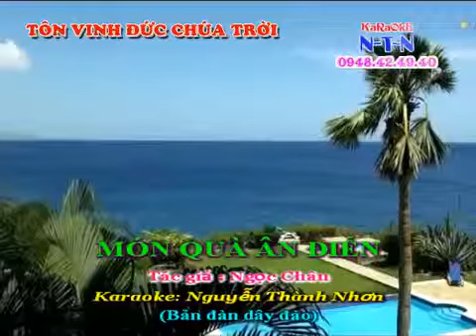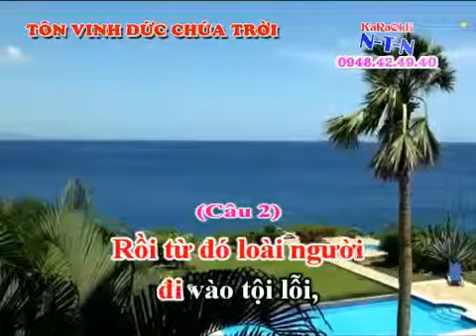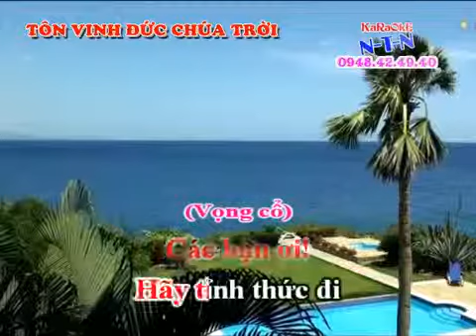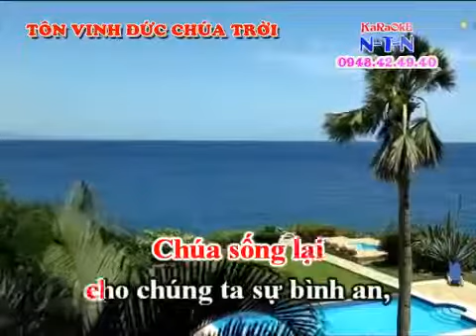MÓN QUÀ ÂN ĐIỂN - NGỌC CHÂU - Karaoke (dây đào)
CỔ NHẠC CƠ ĐỐC - Ngọc Châu